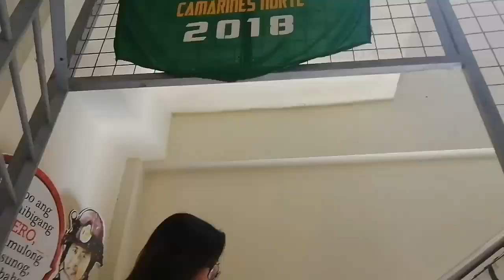Sorpresa ng isang Mister mula sa Sorsogon sa kanyang Misis na nasa Daet ❤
Happy Valentine's Day Ma'am Nikki Karla Lovendino ❤

Done Door to Door Surprise Delivery 😊

💟Sweet Surprises 💟

😍Valentines Standard Package 😉
February 14, 2020
2:00pm
 BFP Daet C. N.
Sender  ✈ Sweet and Loving Husband  from  Sorsogon
Reciever ❤  Beautiful and Kind Wife

Package of Happy Moment 😍
Bouquet of Roses 🌷
Caramel Cake 🎂
Laminated & Personalized Message Card 📜
FREE 😊
Photos & Short Video with background Music

Thank You so much Sir Kevin Lovendino for the trust 😊👍💝

OFW and Miles Away From Home !✈️🛳

Do you want to send your Love and Care with a SWEET SURPRISE GIFTS to your Loved Ones  right at your Door Step?, on Special Occasions that your Away?
❤ Sweet Surprises ❤ can help you!

❤ Sweet Surprises ❤ is  the FIRST & ONLY in Camarines Norte and Quezon Province that can SHOP  , can DELIVER PERSONALLY YOUR GIFTS along with your HEARTFELT MESSAGE  for all occasions.
We only offers Standard Package for HIM, for Her, for COUPLES & for Kids. Because our priority is the Request of our Client 😉

💟 Sweet Surprises 💟 Can help you from 👌🏼 Shopping & Preparation of your Choosen Gift 🎁

Like 💐 Flowers, 🍫 Chocolates, 🎂 Cake,🎈🎈🎈 Ballons, 👔👗 Clothes, 👟👠 Shoes, ⌚️ Watch, 📱 Gadget, 👜🎒 Bag, 💄 Make-Up,🍝🍟🍦Food, 💎💍 Jewelry & Etc...
Your Request is our Priority 👍
Coz our Goal is to make the IMPOSSIBLE ~ POSSIBLE

✔️ FREE PERSONALIZED MESSAGE CARD 📜
✔️ FREE PHOTOS & SHORT VIDEOS 📷🎥
In Every Package 👍

All kind of Ocassion Available 😊

✔️ Hassle Free & Budget Friendly
✔️ Door to Door Delivery
🤗Tara Lets Talk & Deal
& let us make Your Love Ones Happy by
❤️Sweet Surprises❤️

Available only  ✔️✅☑️
Camarines Norte & Quezon Province